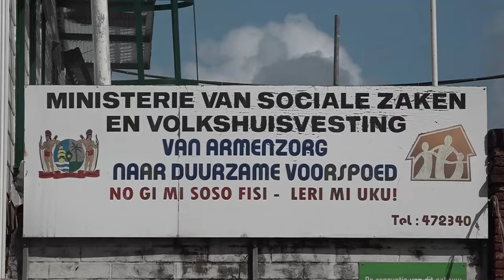18 12 2023 Technische oplevering gebouwen PURP